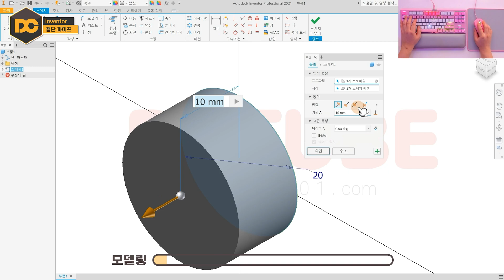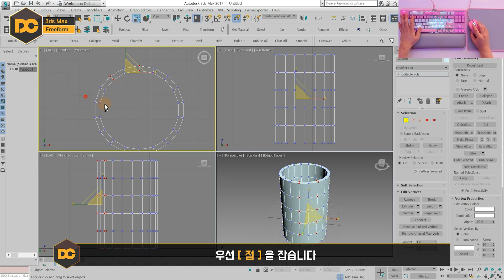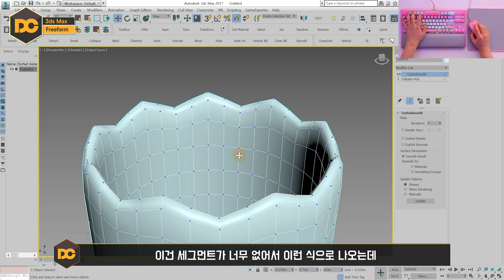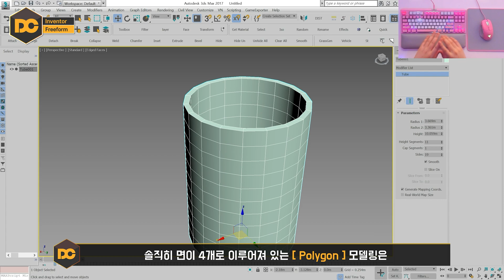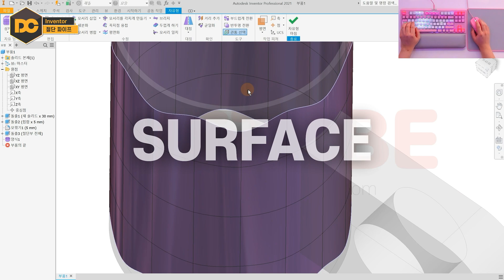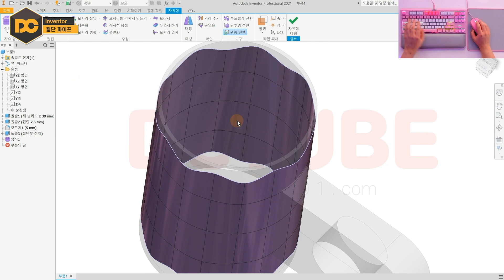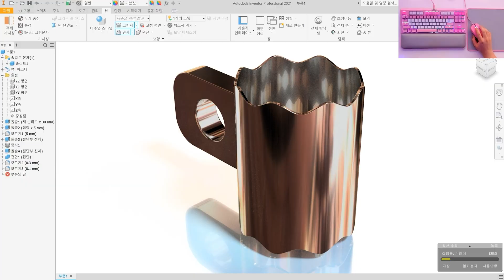[전산응용기계제도기능사 실기] 파이프 절단면 『Freeform』 인벤터 모델링 강좌 (자격증의모든것DC)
안녕하세요 자격증의모든것DC 입니다. 카페 실무자 회원분이 파이프 절단면을 표현하고 싶다고 질문을 올려 주셨는데 일반적인 솔리드 모델링으로는 힘들고 『Freeform』 모델링 기법을 사용하였습니다.

국가시험에서는 전혀 필요 없는 모델링 기법이기는 하나 실무자 분이 질문을 하셨을 정도로 실무에서는 꼭 필요한 모델링 방법입니다!

🧭 CHAPTER 🧭
00:00 인트로
00:48 모델링
01:24 자유변형 모델링
02:16 Freeform 사용방법
06:25 강의마무리